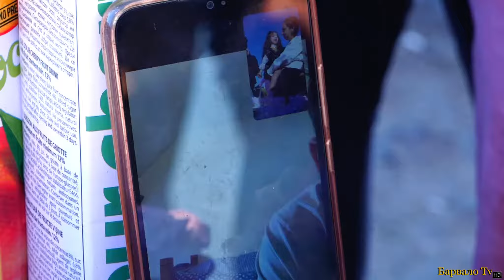Честит Рожден ден Джени 3г 2022